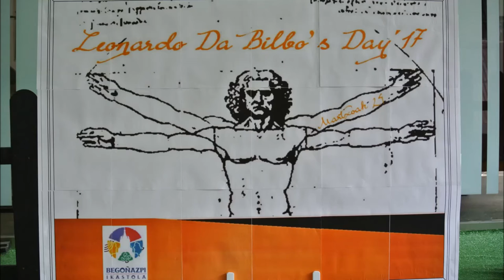Leonardo Da Bilbo's Day 2017 / Feria de la Ciencia en Begoñazpi Ikastola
Begoñazpi Ikastolak zientzia, teknologia eta errobotikan izandako lorpenak ikasleek ikasturte osoan egindako lanaren ondorio dira, benetako arazoei aurre egiteko konponbideak bilatzeko inplikazioaren fruitua. Gaur ospatu dogun zientzia eta arte azokan bezala. Ikasleek hainbat proiektu garatu dabez errefuxiatuen bizitza hobetzeko eta Bilboko Metroan jartzeko esposaketa historikoak eta kulturalak proposatu dabez.

Los logros de Begoñazpi Ikastola en ciencia, robótica o tecnología tienen su fundamento, su razón de ser, en el trabajo de los alumnos a lo largo de todo el curso, en su implicación, en su esfuerzo para dar con soluciones a problemas reales. Como en la Feria de la Ciencia y de Arte que hemos celebrado. Los alumnos de 4º de ESO han desarrollado numerosos proyectos y soluciones para mejorar la vida de los refugiados y han propuesto montar exposiciones históricas y culturales en las estaciones de Metro Bilbao. Dentro vídeo.